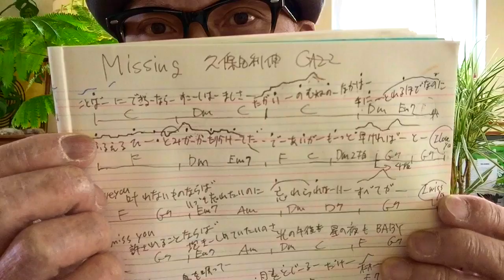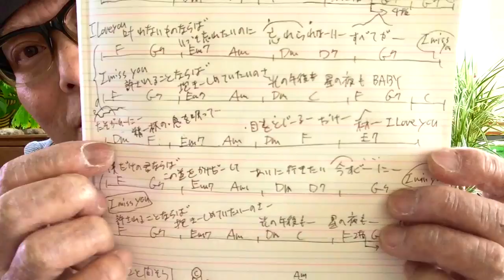【旧バージョン】Missing / 久保田利伸 - かんたんウクレレ《こちら旧バージョンです2021年改訂版は概要欄へ》